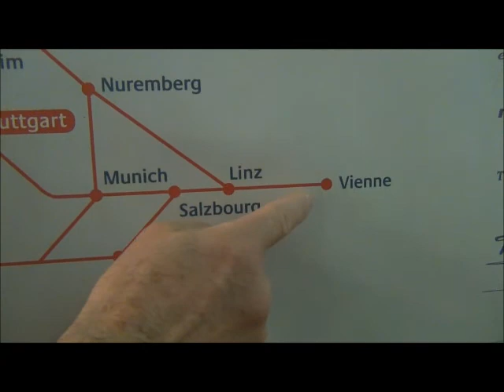9 au 11 sep 2018 - de la Gare Massy à Strasbourg en France 33 39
Du 09 au 30 septembre 2018 - Voyage en France, Allemagne et Autriche
Rencontré Mylène à la Gare de Massy pour aller ensemble à Strasbourg